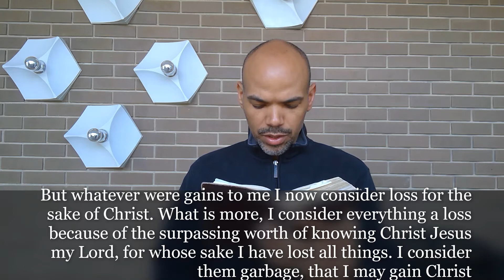The Word For Today - Spring Cleaning - Philippians 3:7-8